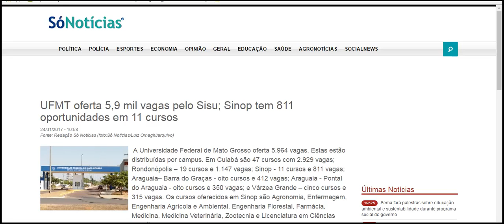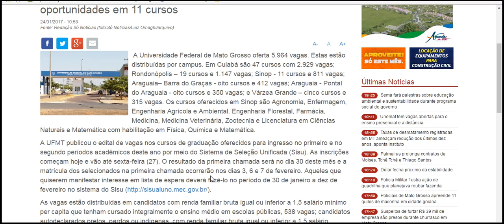UFMT oferta 5,9 mil vagas pelo Sisu; Sinop tem 811